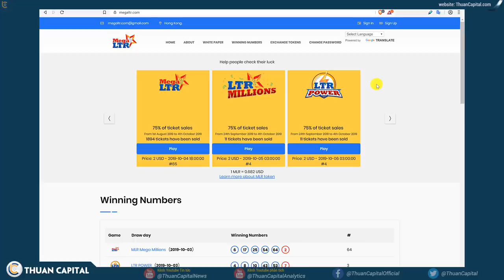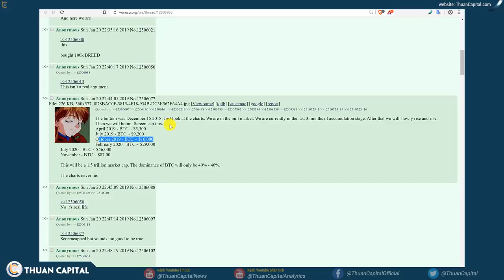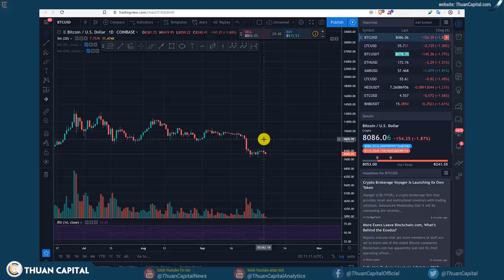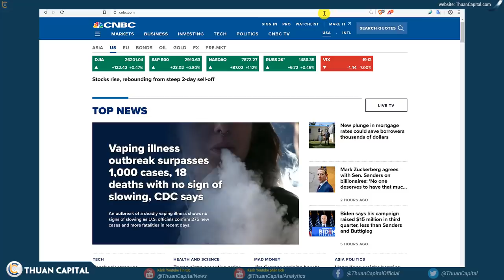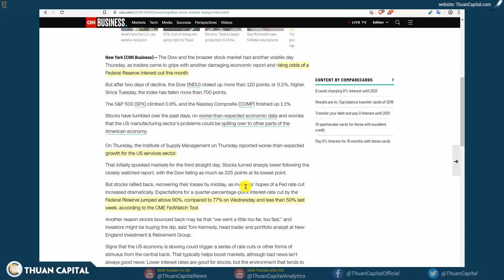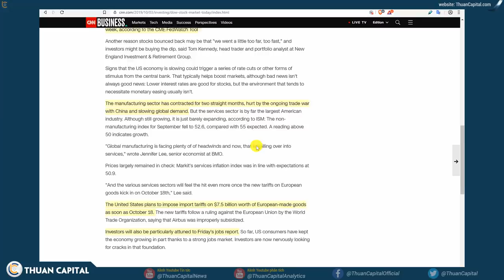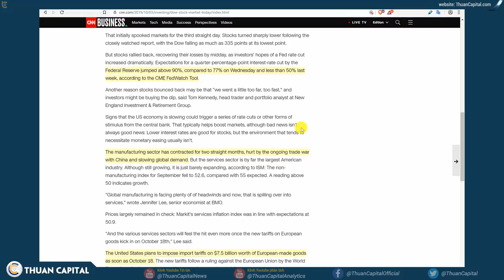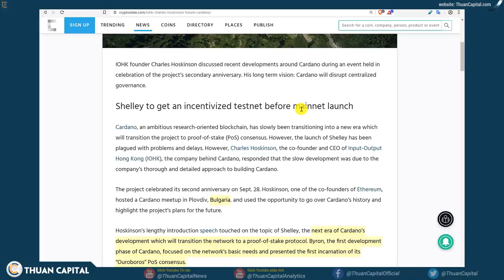#441 - Bitcoin $16K (4chan prediction)? | Tình hình thị trường thị trường tài chính | Giá trị USD